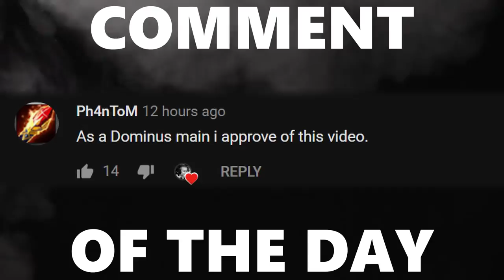GETTING RANK 1!!! UNDEFEATED ON EU SERVERS | Part 2